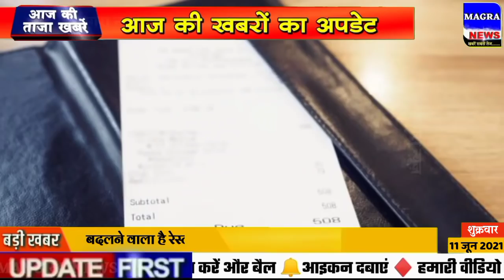11 June 2021 Morning News ! PM Modi | Aaj Ka taja samachar | Today Breaking News | Mausam vibhag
Hello friends is video ko like Karen aur apne doston ke sath is video ko share Karen 11 tarik news
Aaj 11 tarikh ka samachar hindi
jharkhand news, korona samachar 11 June
Uttrakhand news  11 June 2021
11 tarikh ki taji khabar
11 June lockdown news, 11 June election news
11 tarikh ke mukhya samachar, 11 June korona news | Aaj Ka taja samachar | Today Breaking News | Mausam vibhag
lockdown news, 11 June 2021 Morning News ! PM Modi | Aaj Ka taja samachar | Today Breaking News | Mausam vibhag ki jankari 11 June 2021 11 June petrol diesel price,  aaj ka sona ka bhav, bihar me lockdown news
Aaj tak news 11 June
lockdown news 11 June
rajasthan news live 11 June, rajasthan news today, rajasthan news today  neet 2021 latest news
11 June bharat samachar live
11 June आज की बडी़ खबरें | देश के मुख्य समाचार 11 June taza khabre
2 PM | mukhya samachar | News Headlines | 11 June 2021
11 June mp news live bhopal
11 June ka mp news, aaj ka panchaag,
Pm Modi speech today
marathi news 11 June 2021
Delhi news 11 June 2021
Aaj Ki Taaza Khabar- 11 June
l की बड़ी खबरें | Top Morning News Headlines
Aaj tak live hindi samachar | Current Affairs Today
aaj ki taza khabar 11 June 2021 latest news in hindi india
Bangal election 2021 latest news
Madhya Pradesh से आज की बड़ी खबर
11 June sona chandi ka bhav
uttar pradesh ka samachar 11 June,
aaj ka taaja समाचार,today breaking news Kisan Andolan latest news, Kisan Andolan Delhi news
aaj ka taaja news, 11 जून के मुख्य समाचार,today breaking news
PM_Modi news
Mp news 11 June madhya pradesh news, aaj na samachar
11 जून 2021 सुबह की खबरें, मुख्य समाचार, आज की ताजा खबरें, आज के मुख्य समाचार
11 June 2021 news,PM Modi News, 11 June 2021 11 June सुबह की खबरें nonstop News  11 June news, आज की ताजा खबरे, News Headlines, 11 June ke mukhya samachar, 11 June samachar
news18 live hindi, abp news live hindi 11 June ka samachar, 11 June ke samachar, 11 जून 2021 के समाचार,11 तारीख के समाचार, आज का ताजा समाचार
11_June_2021 aaj ka badi khabar 11 June  ki  khabar aaj ki taja khabren #11 June
11 tarikh ka lottery sambad, 11 may 2021 Hindi serial
delhi ke samachar 11 June
aaj ka mukhya samachar , 11 जून के मुख्य समाचार | 11 June ki hindi khabar
11 June 2021 today breaking news
11 जून 2021 आज की बडी़ खबरें | देश के मुख्य समाचार | taza khabre PM Modi
Up Lokdown news today 11 June, lockdown news in UP, Uttar Pradesh ki news 11 June, 11 tarik news
आज समाचार 11 जून 2021 के मुख्य समाचार और ताज़ा खबरें
aaj ka taja news taja khabar 11 June ki taji khabar 11 June 2021 ki taja khabar 11 June 2021 ke samachar 11 June ka news 11 June ki news lockdown 2021 ki taja khabar aaj ki taja khabar
Weather Forecast Today LIVE Update 4th april news
Today News | आज 11 तारीख hindi Samachar । india News । 11 June 2021
11 June 2021 DNA sudhir choudhary live | DNA Today | DNA Nonstop News | Latest News | Morning News | ताजा खबर, 11 जून 2021: बड़ी खबरें और मुख्य समाचार | 11 June  lockdown news update today  BreakingNews​​​​​​​​​​​​​​​​​ LiveNews​​​​​​​​​​​​​​​​​ PM Modi Speech Today
Aaj 11 June ka morning news
Bihar 11 June News